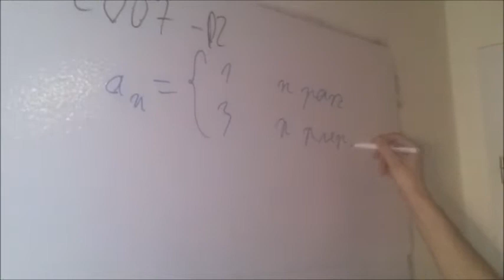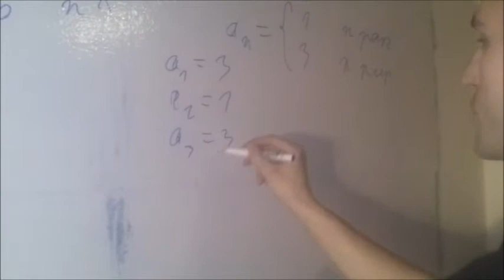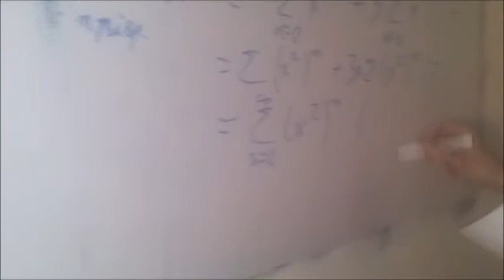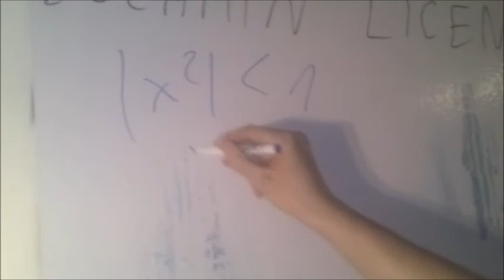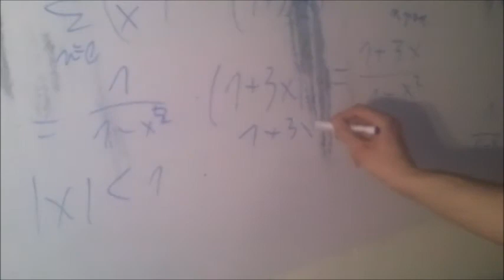egzamin licencjacki uniwersytet wrocławski matematyka luty 2007 zad 1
Film pokazuje jak policzyć szereg potęgowy. Zadanie pochodzi z egzaminu licencjackiego dla matematyków z Uniwersytetu Wrocławskiego z lutego 2007 roku. W razie zauważenia błędów proszę o informację w komentarzach pod filmem.